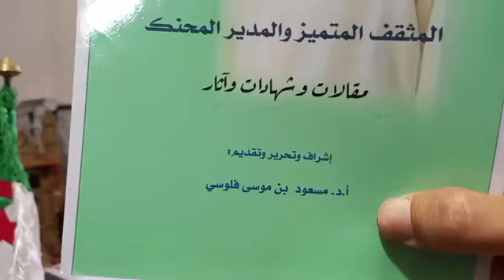ندوة حول الشيخ الأديب المربي المصلح الأستاذ محمد الشريف بغامي في مكتبة الإحسان بباتنة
ندوة حول الشيخ الأديب المربي المصلح الأستاذ محمد الشريف بغامي رحمه الله في مكتبة الإحسان بباتنة يوم 29 جويلية 2023.
تنشيط الأستاذ محمد فراح بن عبد الله.
تصوير الأستاذ مصطفى عاشوري